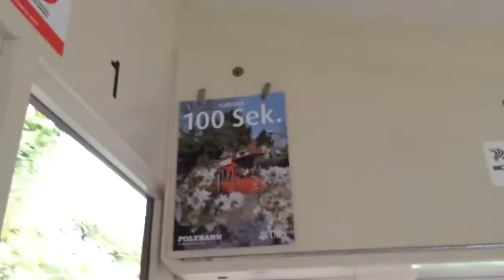Цюрих, Швейцария // Zurich, Switzerland